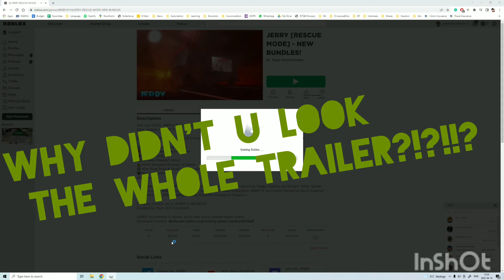Playing JERRY in Roblox!!! (contains a jumpscare)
I will be playing JERRY!!